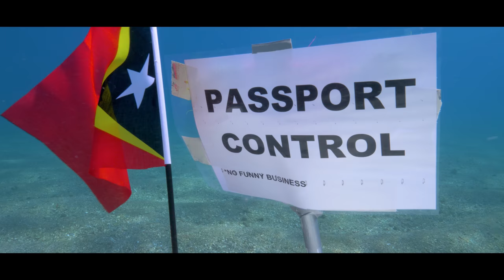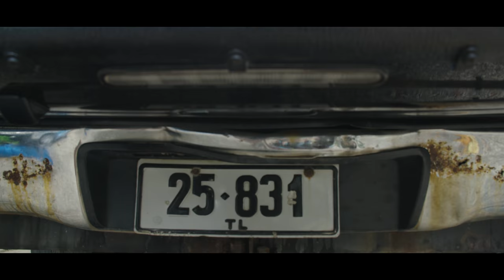Best Scuba Diving Destination You’ve Never Heard Of [4K] | Timor-Leste from Below (S01E01) | SZtv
Nestled within the Indonesian archipelago, Timor-Leste may be the best dive destination you’ve never heard of. From sandy patches packed full of peculiar critters, spectacular cetacean sightings, and some of the most biodiverse reefs on Earth, from Below Timor-Leste is hard to beat.

Wanna come diving in Timor-Leste?!

Main camera we film on topside
Camera we use underwater

Please take a moment to participate in our poll below. It would really help us understand what viewers enjoy about our videos.